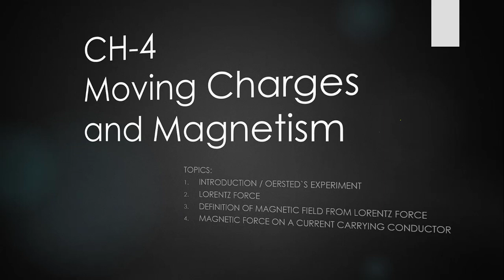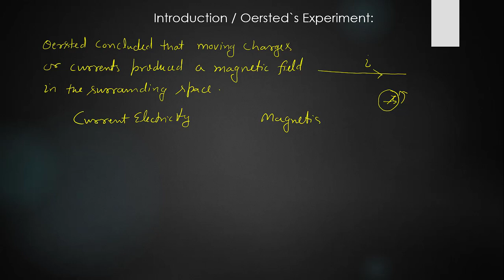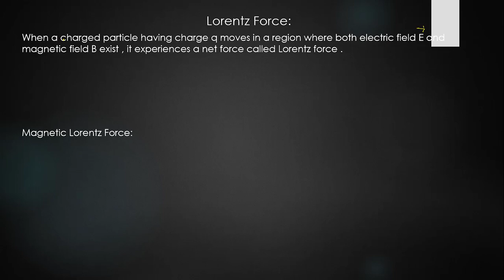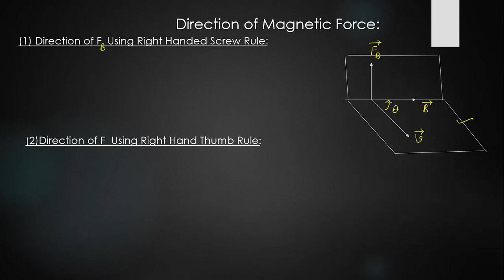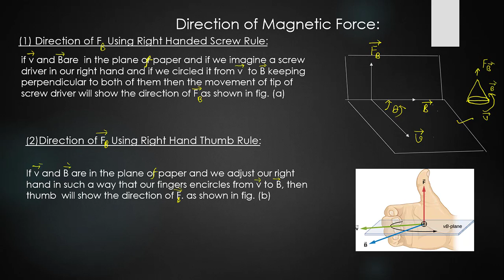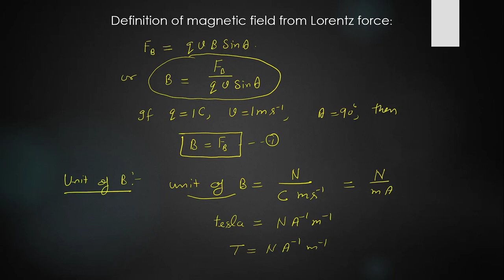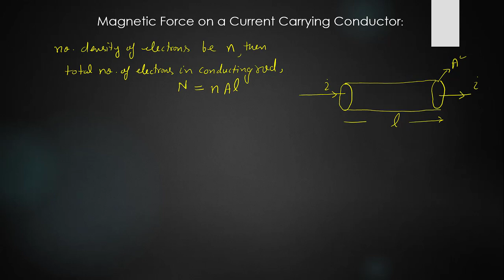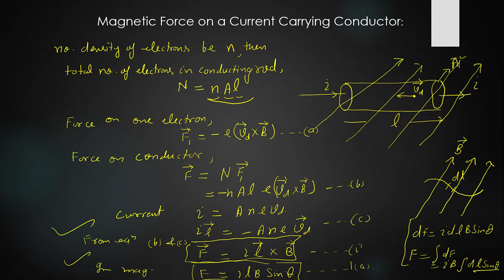Magnetic Effects of Current and Magnetism-1 | Oersted Experiment | Lorrentz Force | Yesh Vir Singh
Magnetic Effects of Current and Magnetism-1
Oersted Experiment
Lorrentz Force
Force on Current Carrying Conductor
Right Handed Screw Rule
Right Hand Thumb Rule
Yesh Vir Singh
Yashvir Singh